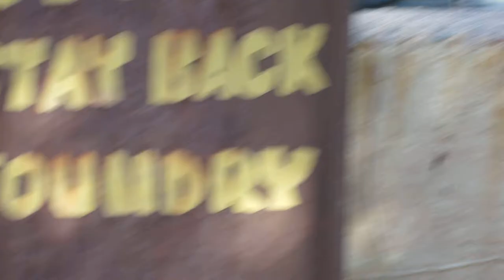Bronze casting at Cosanti Originals in Paradise Valley, AZ, 2013-12-05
The former home and studio of Italian Paolo Soleri.